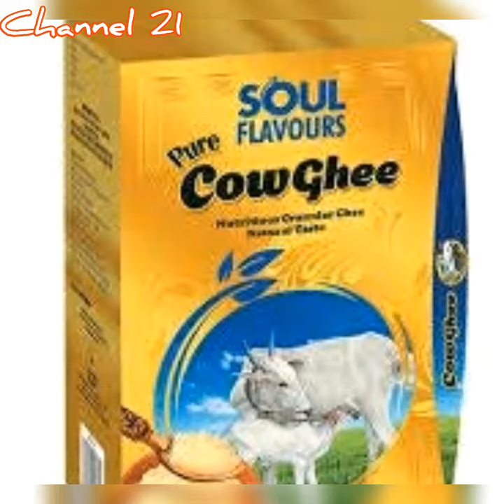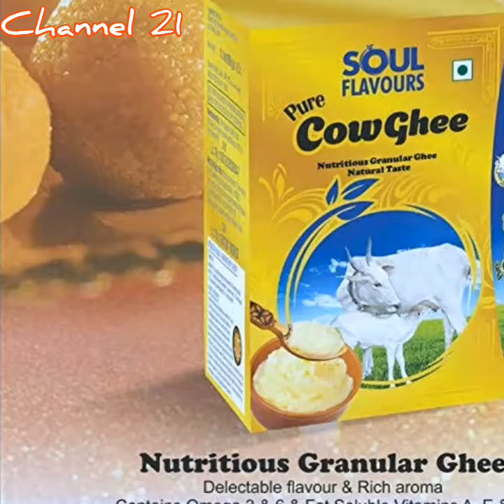Cow ghee / Best ghee/ modicare ghee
Modicare ghee best ghee